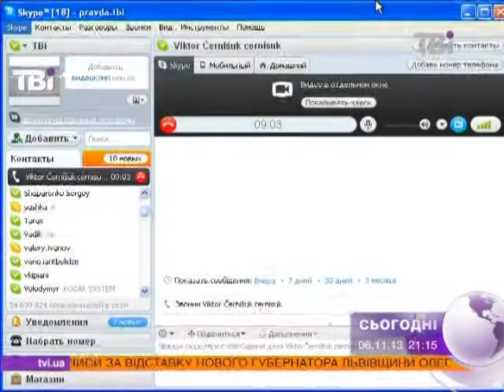Україна може приєднатися до енергетичного ринку ЄС